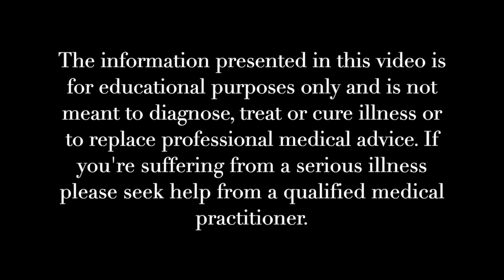The MOST IMPORTANT Indicators for Overall Health & Wellness in Astrology!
An introduction to medical astrology and discussion about the three most important astrological indicators for overall health and vitality in the birth chart.

Staying Connected:

Follow Heather on Facebook!

Follow Heather on Instagram! @astrologywithheather

Sign up for Astrology with Heather's Monthly Astrology Newsletter to receive free Astrology insights in your inbox each month!